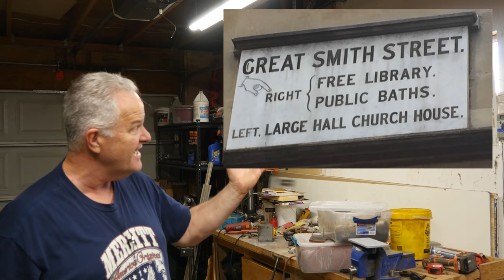Casting a street sign replica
I recreated a street sign I saw in London as a plaque for a friend. The plaque is cast in aluminum.

Keep an eye out for the casting challenge that I'm part of castingchallenge. Root for you favorite channel, or me... whichever is easiest ;-D